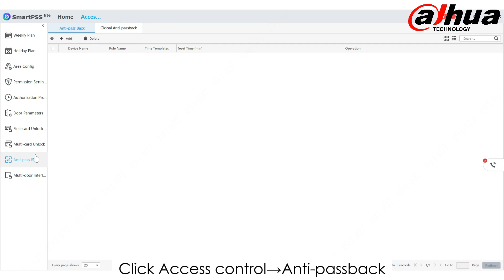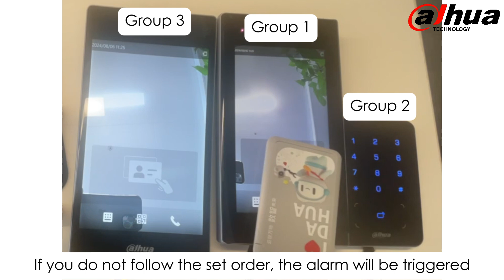9 SmartPSS Lite Setting Anti passback subtitles